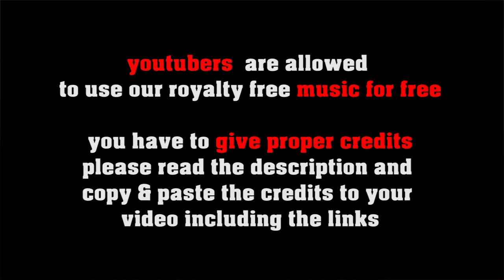Melancholia royalty free acoustic pop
SOCIAL MEDIA LICENSE:
or shorturl.at/ciqx7 FREE LICENSE (only for youtubers):
BUT you have to give credits in the video description as follows:

copy & paste
Melancholia

5 easy steps how to put our 100% royalty free music in your video clips:
1. Choose the music you like best for your clip
2. convert the video to mp3
3. sync the mp3 to your clip
4. upload your video to your channel
5. add song title and the link to the music clip on our Freesoundmusic channel in your description.